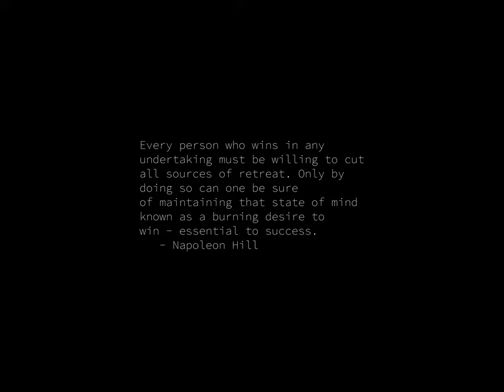Sunrise Time-lapse: Tuesday, October 29, 2024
On this day:
   Leibniz makes the first use of the "long s" for integral, 1675
   Republic Day in Turkey
   Duane Allman dies in motorcycle crash near Macon, Georgia, 1971

Today's random fortune, quote, or snark:
People who go to conferences are the ones who shouldn't.